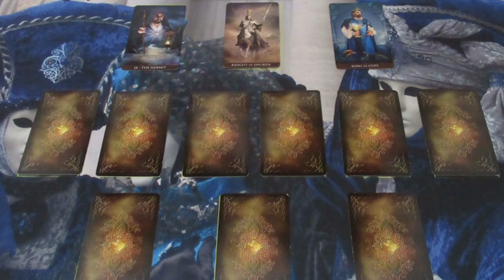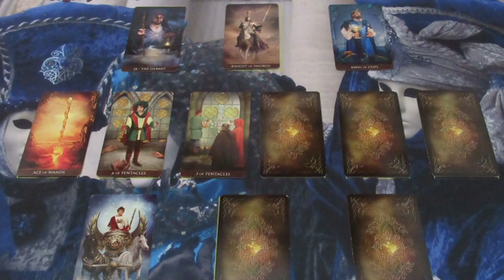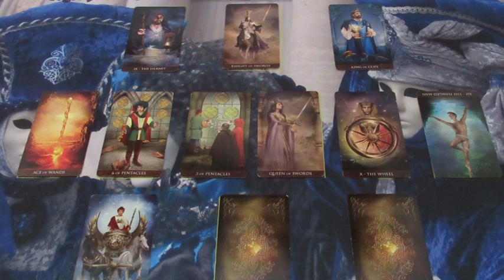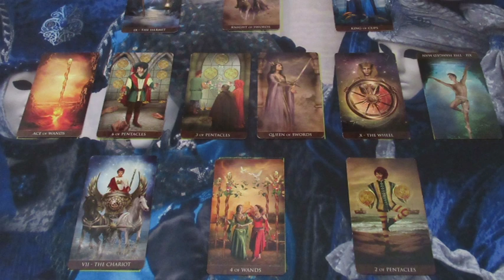"Mi várható rám a szerelmi élet területén" Jóslás MAGDALÉNA számára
Telefonos elérhetőségem jóslásra:
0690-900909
750Ft/Perc

Átutalás:
Erste Bank
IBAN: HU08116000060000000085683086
BIC: GIBAHUHBXXX
Tulajdonos: Dendera Susanna Medici
Kép: shutterstock/mognev/Oksana Alexeeva